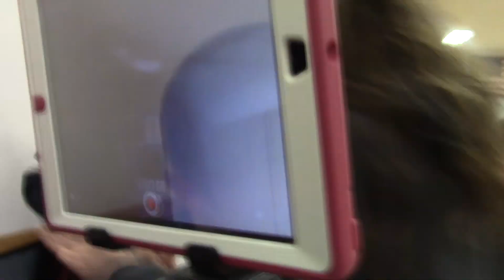Boys Saint Francis part 2 2 11 20